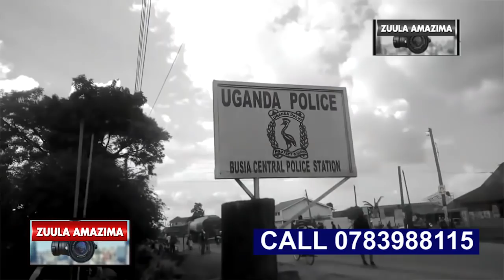ZUULA AMAZIMA,WUNO OMUKYALA GWEBALI BAGENDA OKUSADAKIRA OMWANA WE E KENYA